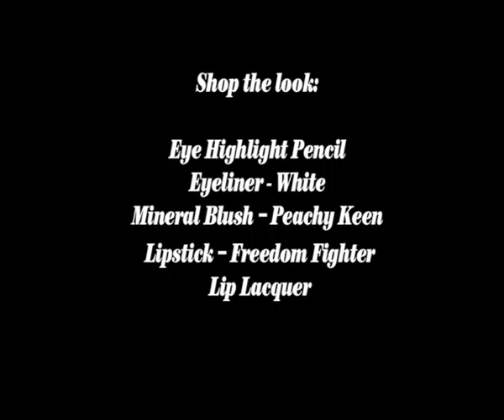HOW TO WORK A BOLD LIP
Learn how to work a bold lip in this How-To by Kit Cosmetics. It's makeup made easy.

The kit team put the call out to their customers in order to find the ultimate kit ambassadors for their How To videos.

In this how-to, kit's makeup artist works with kit customer Falcon (originally from NYC, now living in Melbourne), to show us how to work a bold lip using kit's Makeup kit range.

Become an expert on your own time, and learn how to rock the latest trends using kit's Makeup Kit range.

Track: Famous. Artists: Wamdue